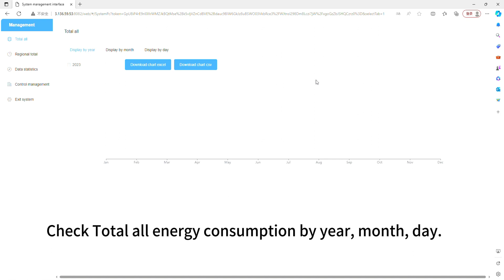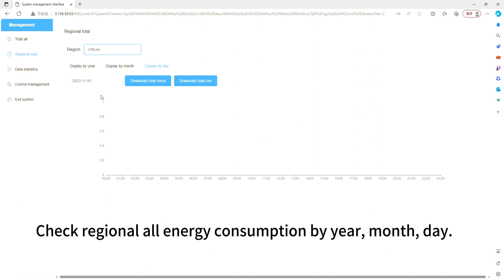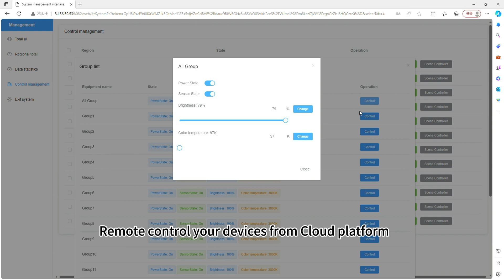Remote control and check of region device from Cloud platform